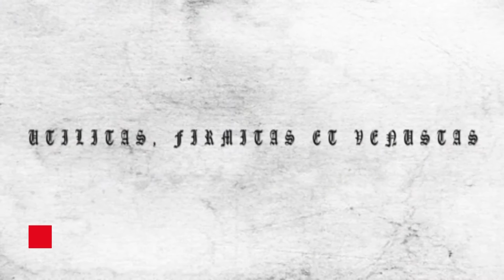Ingenieurbau-Preis 2013 - Interview mit Prof. e.h. Holger Svensson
Aufgenommen während der Jurysitzung zum Ingenieurbau-Preis 2013 - Interview mit dem Jurymitglied Prof. e.h. Holger Svensson, Dozent an der TU Dresden und langjähriger Mitarbeiter bei Leonhardt, Andrä und Partner.